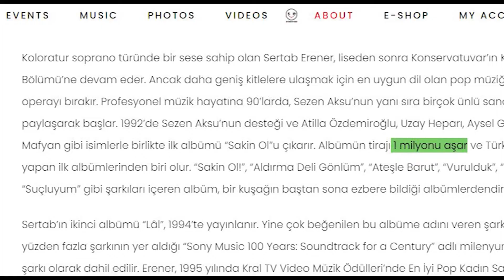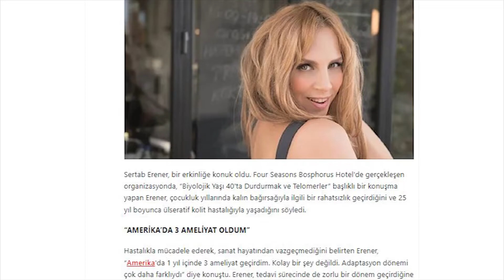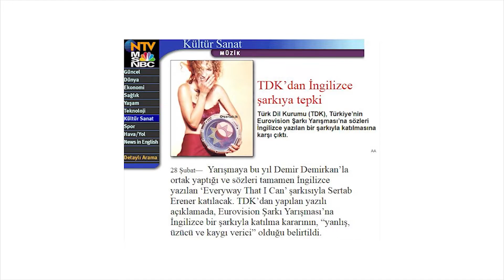Sertab Erener Kimdir | Biyografi Belgeseli | Hayat Hikayesi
Sertab Erener Kimdir | Türkçe Biyografi Belgeselleri | Hayat Hikayesi